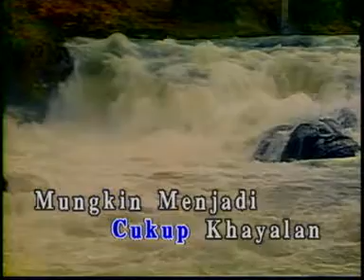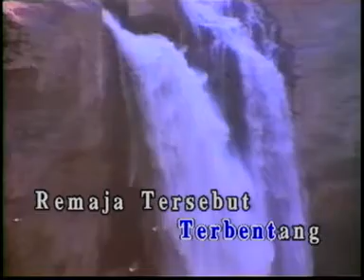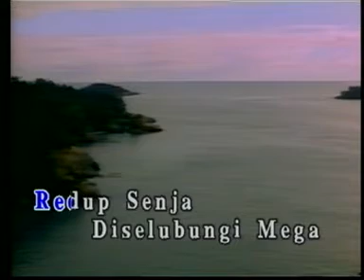Azizul Khamis Dendang Remaja